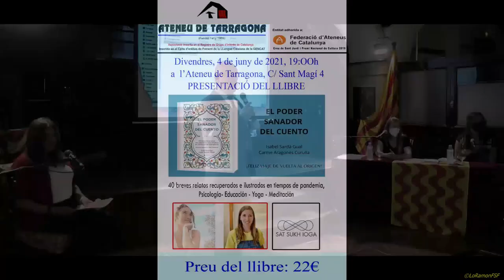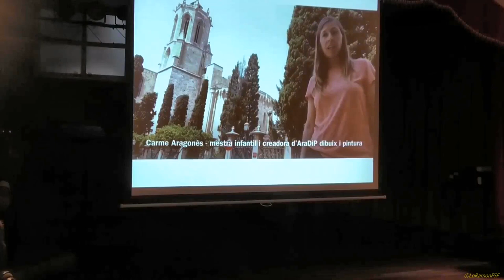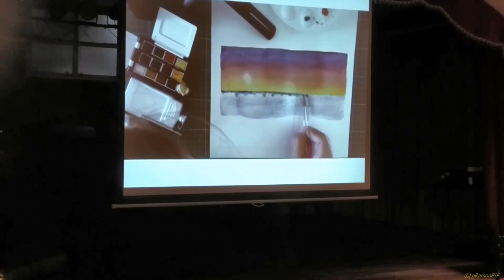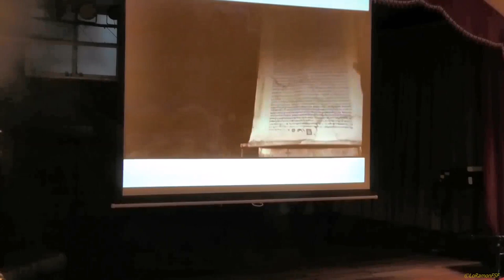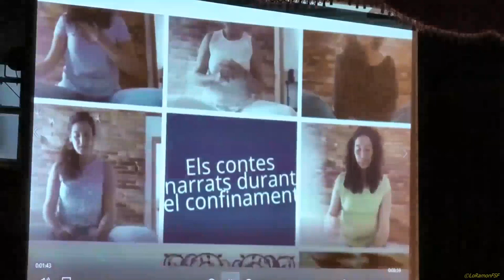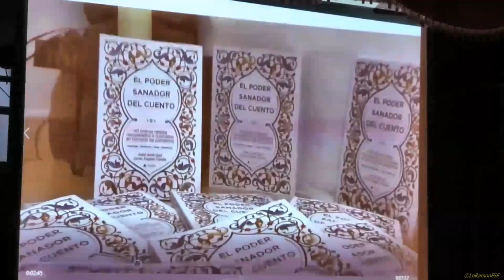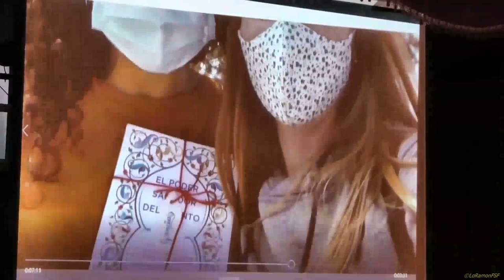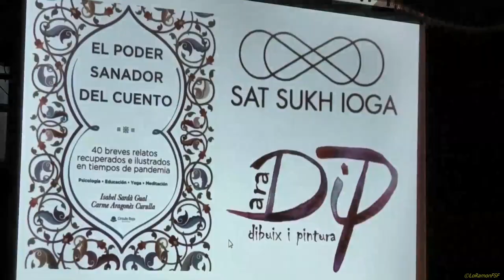CulturaEsSegura​ Presentació del llibre “EL PODER SANADOR DEL CUENTO”. 04 06 2021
Presentació del llibre “EL PODER SANADOR DEL CUENTO”, de Isabel Sardà i Carme Aragonès.
Dijous 4  de Juny
a les 19:00h.